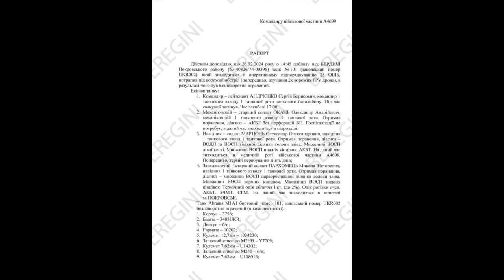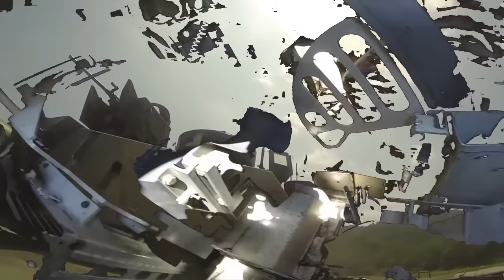Are Ukrainians using Abrams Tanks Wrong? US Tank Commander gives insight.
There has been a lot of debate online about the use of the Abrams tanks in Ukraine, whether Ukrainians are using them properly or not, especially after we have seen several of them being lost to enemy fire. So, I decided to interview an actual Abrams tank commander, in order for him to give his insight into the operation of these vehicles out there.

Outro: "face away" - svard